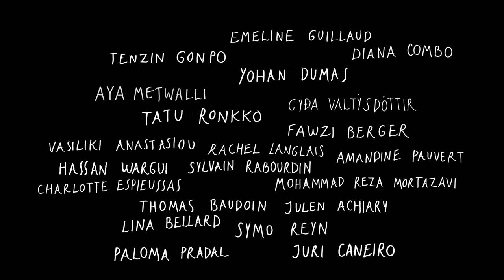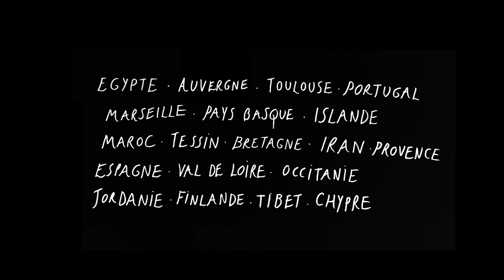LA SYMPHONIE DE SÉGRIÉS (édition 2023 - official film)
La Symphonie de Ségriès
a film by vincent moon

Une présentation du monastère de Ségriès • en collaboration avec Petites Planètes et Souffle Collectif

Amandine Pauvert • Aya Metwalli • Charlotte Espieussas • Diana Combo • Emeline Guillaud • Fawzi Berger • Gyða Valtýsdóttir •
Hassan Wargui • Julen Achiary • Juri Caneiro • Lina Bellard • Mohammad Reza Mortazavi • Paloma Pradal • Rachel Langlais •
Syvlain Rabourdin • Symo Reyn • Tatu Ronkko • Tenzin Gonpo • Thomas Baudoin • Vasiliki Anastasiou • Yohan Dumas •

dans La Symphonie de Ségriès • une retraite musicale • édition 2023

Images & Montage
Vincent Moon

Priscilla Telmon et Vincent Moon

Plans additionnels
Sebastian Schaevers - drone
Julien Colardelle - hi8

Une résidence co-produite par
Ilikaa & Noé Bhandari
Vincent Moon
Priscilla Telmon
Julien Colardelle
Léa Gorzkowski
Laura Parsons

Direction Artistique
Vincent Moon et Priscilla Telmon de Petites Planètes
et Julien Colardelle de Souffle Collectif

Graphisme
Ilikaa Bhandari
Kolla kolla

Merci aux musicien.nes, aux technicien.nes, aux producteur.ices,
à la famille Bhandari, à Julien de Beaumarchais, au public venu assister au concert final